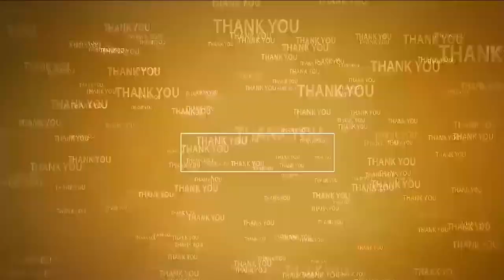నాయుడుపేట‌లో భారీ గ‌ణ‌నాథులు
- అంద‌రిని ఆక‌ర్షించేలా సెట్టింగ్‌లు